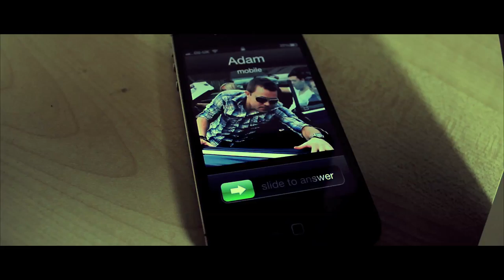Echofela / Girls , Girls ,Ladies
This is the second music video we have produced for Echofela and their new single Girls , Girls , Ladies.

Produced and directed by Simon Jake Gillespie